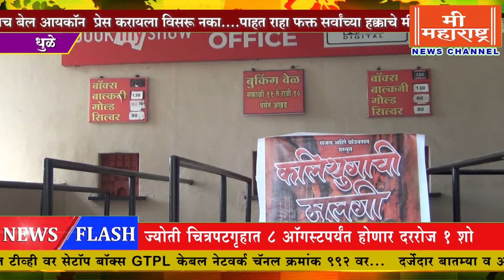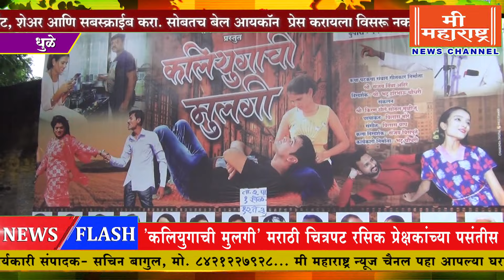मराठी चित्रपट 'कलियुगाची मुलगी' रसिक प्रेक्षकांच्या पसंतीस, दररोज १२ ते ३ चा १ शो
२ ऑगस्ट रोजी प्रदर्शित झालेला 'कलियुगाची मुलगी' हा मराठी चित्रपट रसिक प्रेक्षकांच्या पसंतीस, दररोज १२ ते ३ चा १ शो

तसेच बेल आयकॉन प्रेस करायला विसरू नका. मी महाराष्ट्र्र न्यूज चॅनल पहा आपल्या घरात टी.व्ही. वर...सेट टॉप बॉक्स GTPL केबल नेटवर्क चॅनल क्रमांक ९९२ वर...
➤ मी महाराष्ट्र न्यूज चॅनल बातम्या व जाहिरातींसाठी संपर्क करा -
➤ संचालक/संपादक - चंद्रशेखर पाटील मो. ९६६४३२५५५५,
➤ कार्यकारी संपादक - सचिन बागुल मो. ८४२१२२७९२८